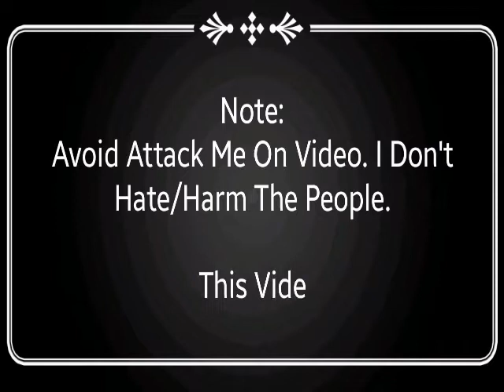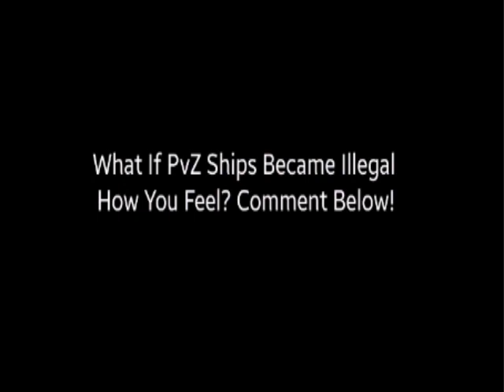What If PvZ Ships Became Illegal || Frosty The Elite Electro Frost Pea Animations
Please Dont Attack Me. This Video Is Entertainment Purpose Only

Note:
I Don't Own Audios Is Belong To